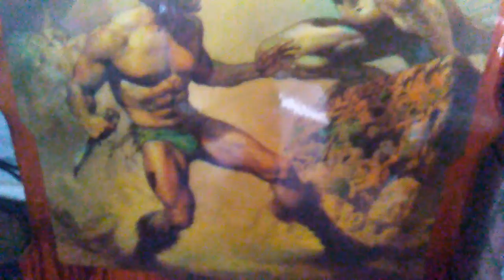December 26, 2017